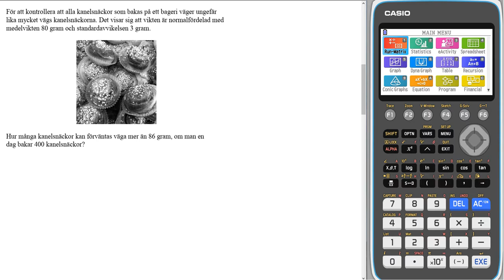Nationellt prov matematik 2b VT 2014 Uppgift 18